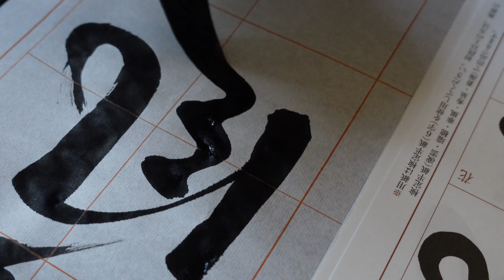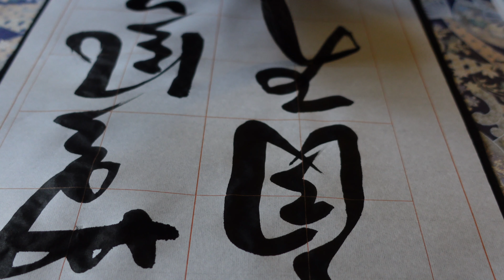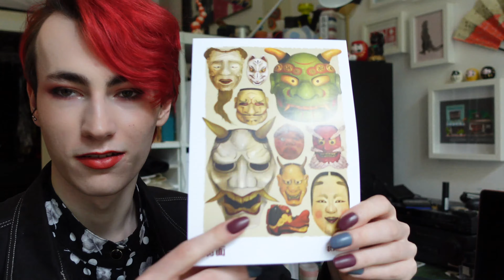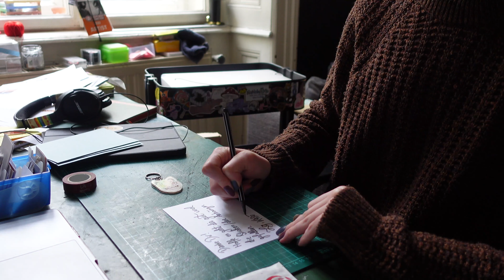Enamel Pin Design, Order Packing and Calligraphy – Studio Vlog 14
This week I create my first enamel pin design, practice some Japanese Calligraphy and pack a few Etsy orders. I also paint two cats and win a contest!

FIlming Equipment:
This video was shot on the Sony ZV-1.  Edited with Adobe Premiere Pro.